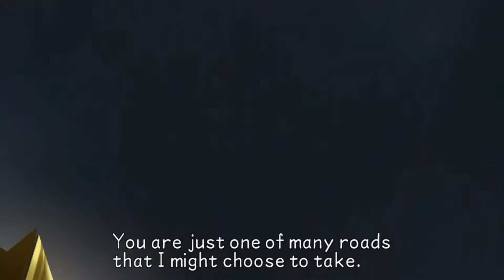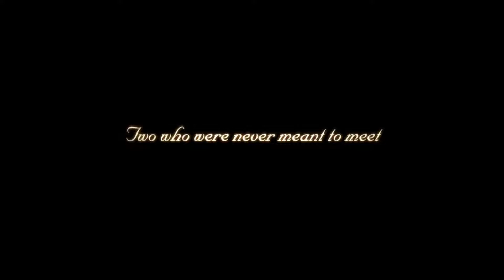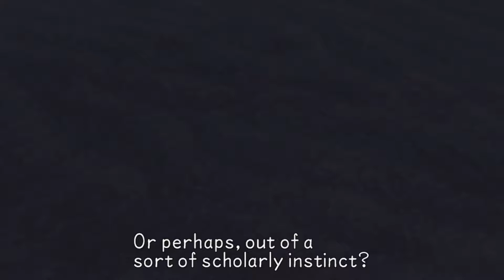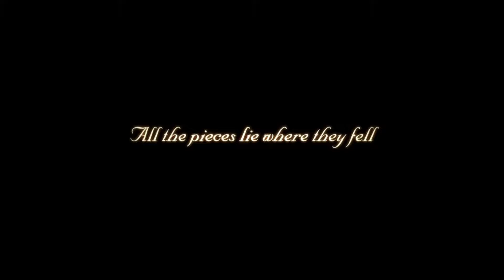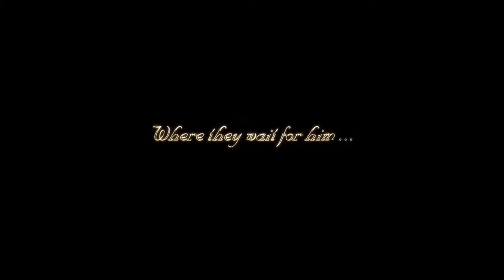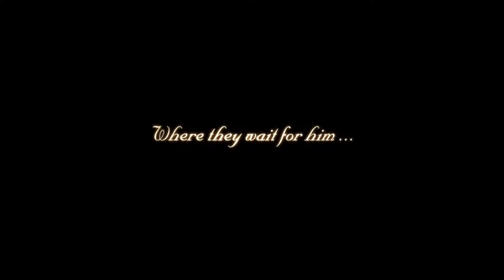Lets Play Kingdom Hearts: Birth By Sleep - Part 51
Still not over! time for the Secret Episode!